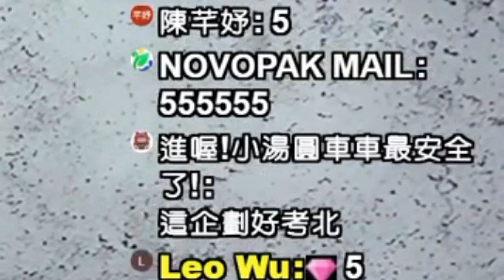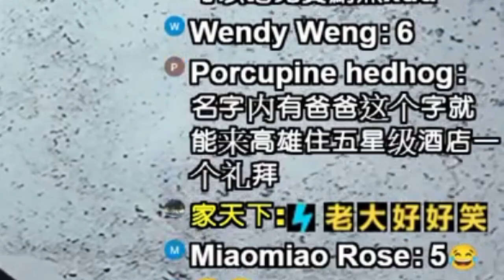高雄宣傳抄襲？名字有高雄限100名